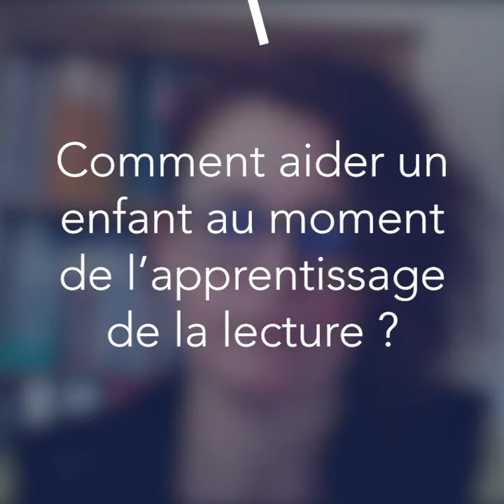Comment aider son enfant dans l'apprentissage de la lecture ? - Mathilde Brasquer (Orthophoniste) #2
Les 3 astuces présentées par Mathilde Brasquer (orthophoniste) suite à notre webinaire organisé avec Lexilife qui peuvent aider votre enfant au moment de l'apprentissage de la lecture :
🔹Privilégier une présentation adaptée des supports
🔹Favoriser la représentation mentale
🔹Définir des objectifs pour une meilleure concentration
Regardez la vidéo pour plus de détails 📽